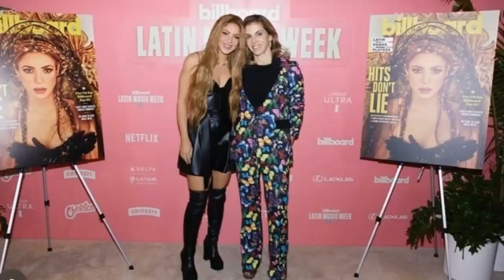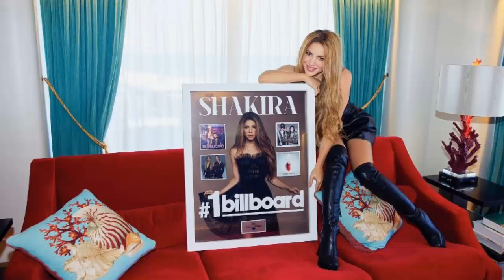ESCANDALO MUNDIAL jordimartin DESTAPA EL PLAN DE CONSPIRACIÓN CONTRA